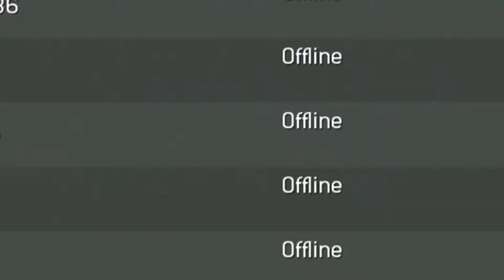MW3 ON XBOX ONE! (BACKWARDS COMPATIBLE)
▶Gamertags:
Jamie's - FrictionJamie
Ryan's - FrictionRyan
Drew's - FrictionDrew
Brezah's - FrictionBrezah